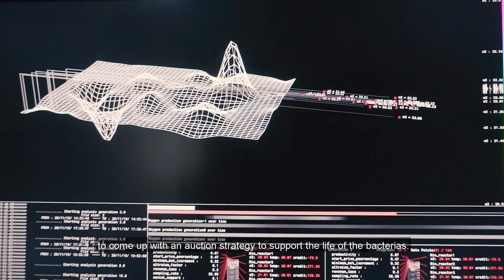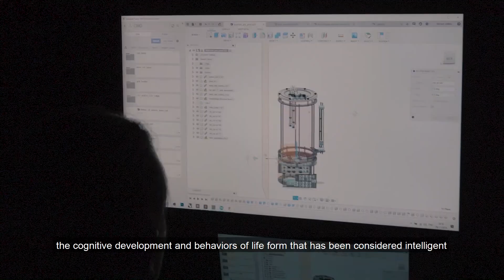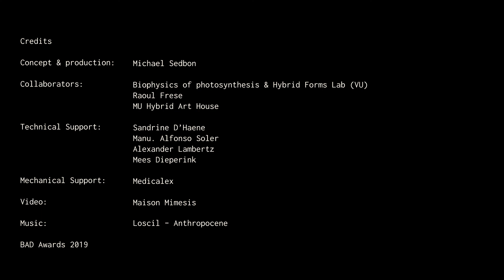Making off CMD: Experiment In Bio Algorithmic Politics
Credits & acknowledgments:

Concept and production: Michael Sedbon

Collaborators: Bio-physics of photosynthesis & Hybrid Forms Lab (VU)
___________ Raoul Frese(VU)
___________ MU Hybrid Art House

Technical Support: Sandrine D'Haene & Manu Alfonso Soler
_______________ Alexander Lambertz & Mees Dieperink

On-site production & coordination: MU Hybrid Art House
Early prototypes done at Maker Bay Hong Kong with the help of Mike Yuen Chun Kwong

This project has been produced as part of the Bio Arts and Design Award 2019
It is currently exhibited at MU Artspace, Eindhoven, NL as part of the Polarities show (29th of November 2019 to March 1st 2020)

Excerpt:
Here are 2 artificial ecosystems sharing a light source
Access to this light source is granted through a market

Each colony of photosynthetic bacterias can claim access to light thanks to credits earned for their oxygen production.

The rules driving the market are optimized through a genetic algorithm
This artificial intelligence is testing different populations of financial systems on these 2 sets of Cyanobacteria.
Like so, the photosynthetic cells and the computer are experimenting with different political systems granting access to this resource.
The system oscillates between collaborative and competitive states.

The genetic algorithm pictures the rules of these proto-societies as genes
By breeding population of societies, new generations of markets arise.